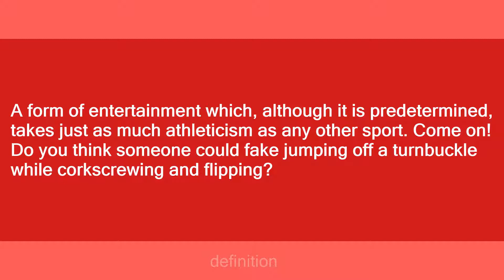pro wrestling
Slang flashcards: